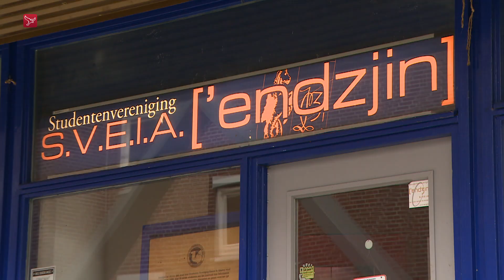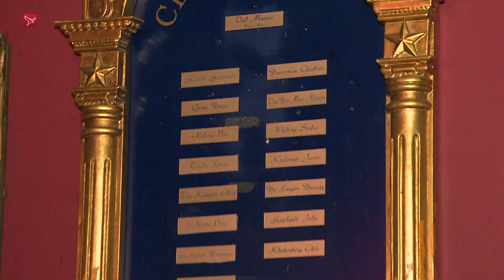Studentenvereniging Almere in problemen door tweede lockdown horeca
Studentenvereniging ['endzjin] in Almere zit financieel in zwaar weer. Door de tweede lockdown in de horeca zit de oudste studentenvereniging van de stad zonder inkomsten maar de huur van 1800 euro moet nog wel iedere maand betaald worden.